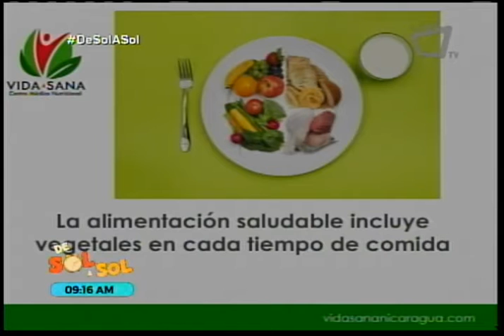Formas Practicas de Comer Vegetales - REVISTA DE SOL A SOL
En nuestro sagmento Saber Vivir aprenderemos con la Nutricionista y Diabetologa  Dra. Paula Andre Chamorro, a comer de forma practica nuestros vegentales